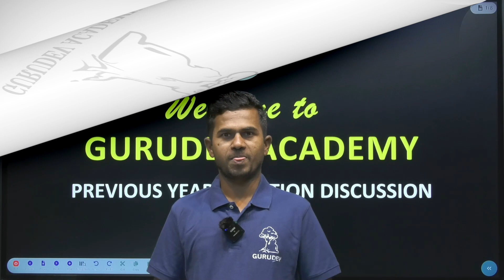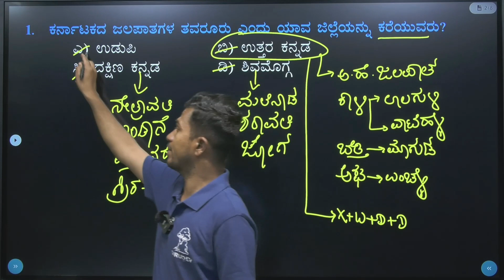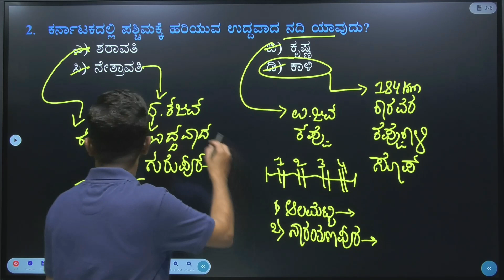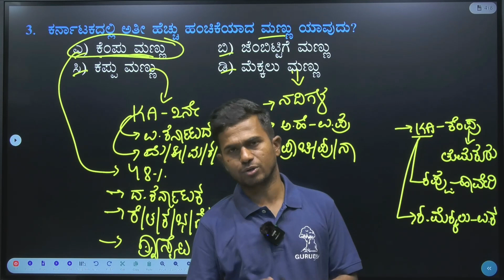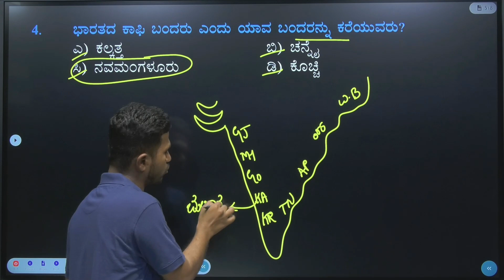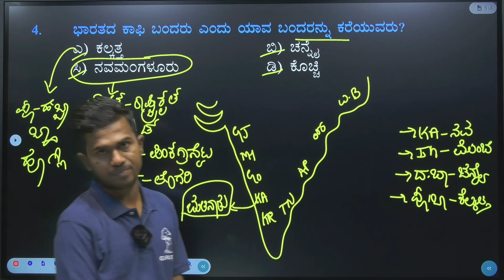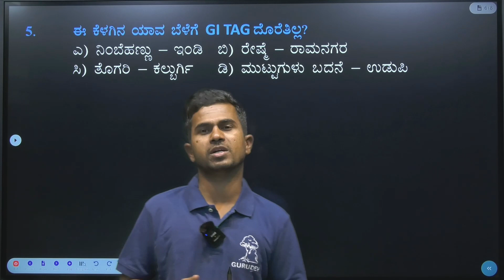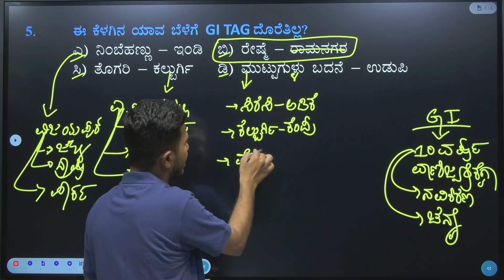Geography Previous Year Question Discussion | By Goudappa | Gurudev academy